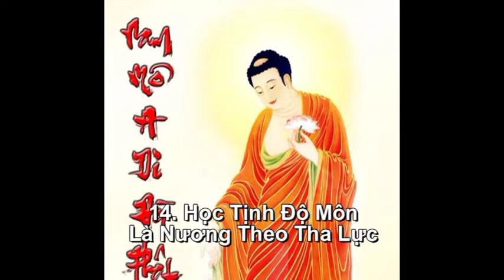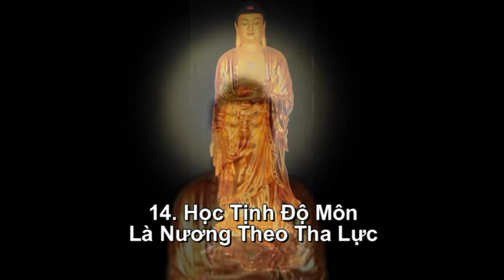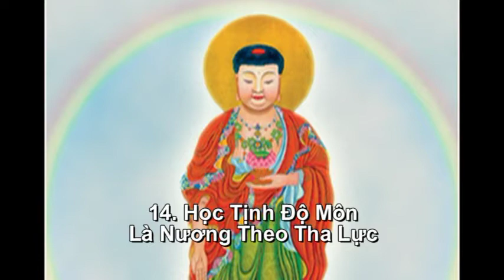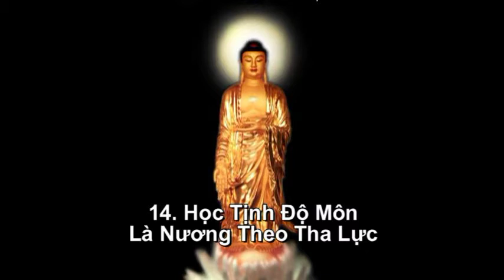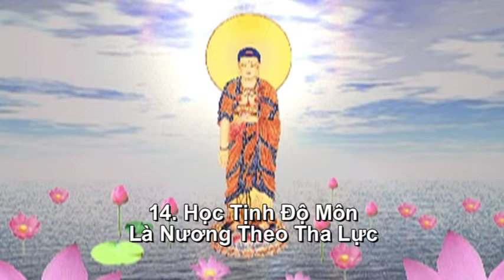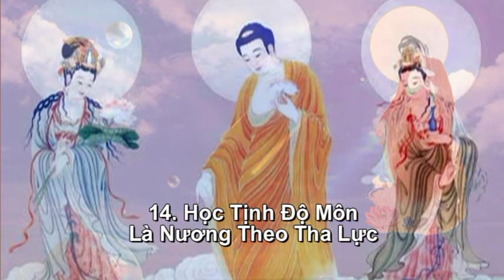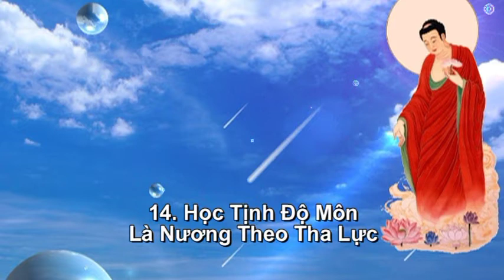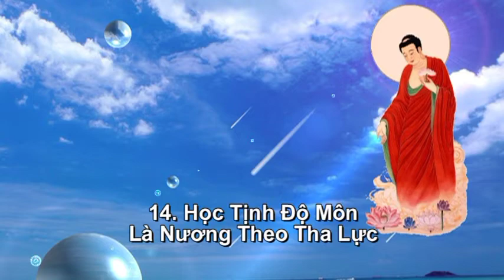14.Học Tịnh Độ Môn Là Nương Theo Tha Lực - Bản Nguyện Niệm Phật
Học Tịnh Độ Môn Là Nương Theo Tha Lực - Bản Nguyện Niệm Phật